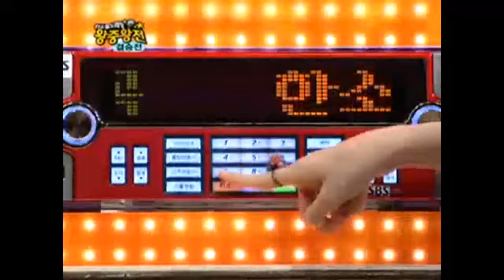소녀시대 김건모 빗속의 여인